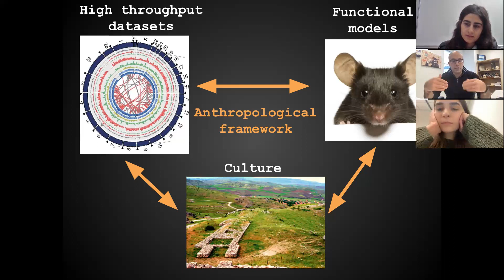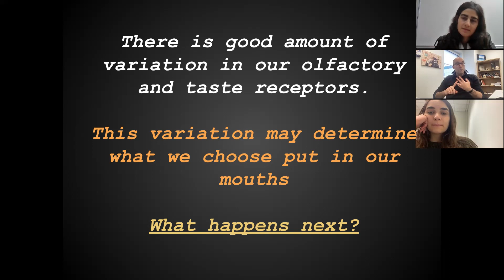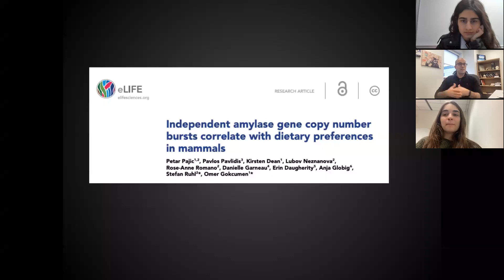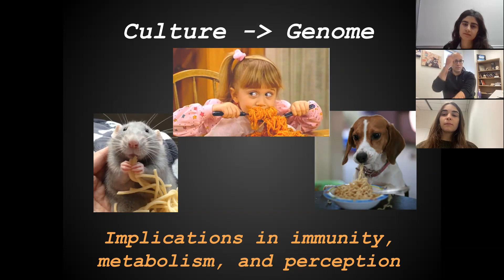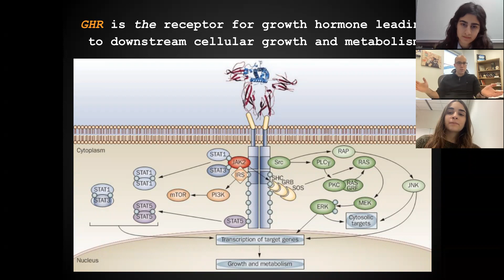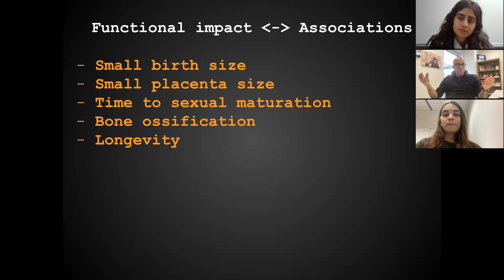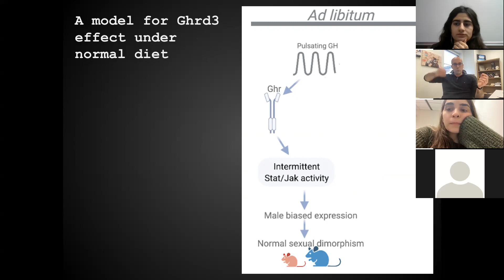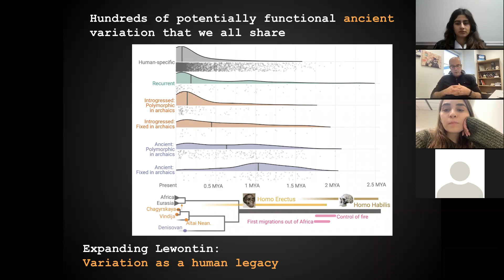Evolutionary Genetics and Structural Variation, Prof. Dr. Ömer Gökçümen